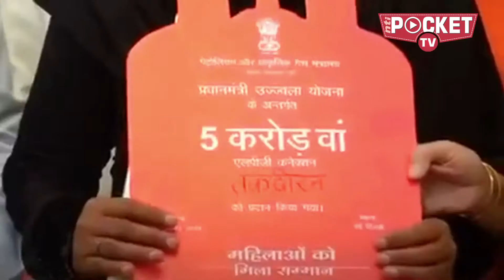Modi Government's World record in giving Gas Connection | गैस कनेक्शन देने में बना विश्व रिकॉर्ड?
जनवरी 2019 से लेकर इसी वर्तमान वर्ष मध्य मार्च तक 1 करोड़ और गैस कनेक्शन दिए गए। यानी इस दावे को आप अगर ठीक से खंगालिए तो आपको किंचित इस बात का इल्म होगा कि माननीय सरकार की ओर से हर एक सेकंड में दो लोगों को गैस कनेक्शन बांटे गए हैं...